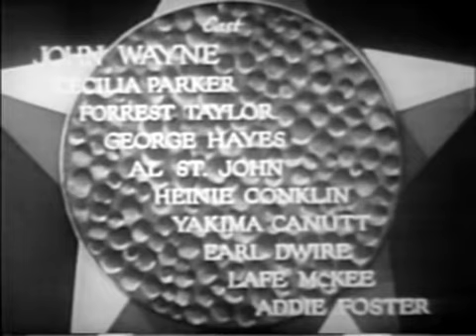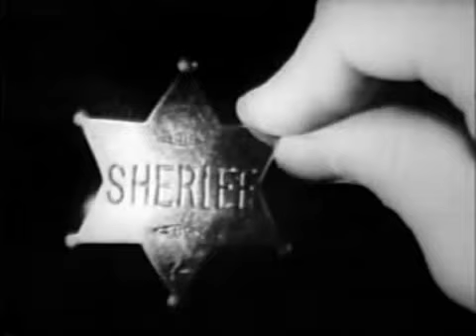Riders of Destiny (1933) JOHN WAYNE |(Western, Action, Adventure)| - FULL MOVIE (HD)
🌵 Saddle up for a wild ride with 'Riders of Destiny' (1933)! 🤠 Directed by Robert N. Bradbury and starring John Wayne, this classic Western takes you into the rugged frontier where Wayne's character, Singin' Sandy Saunders, fights against a notorious water baron. Filled with thrilling shootouts and Wayne's iconic screen presence, 'Riders of Destiny' is a must-watch for fans of early Western cinema. Join us as we gallop through the dusty trails of justice and witness the birth of John Wayne as a Western legend!